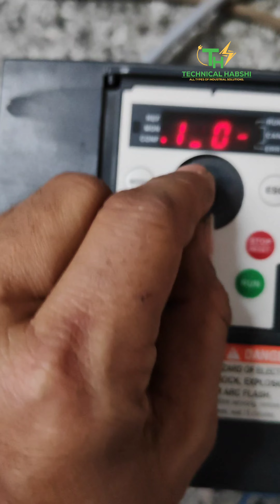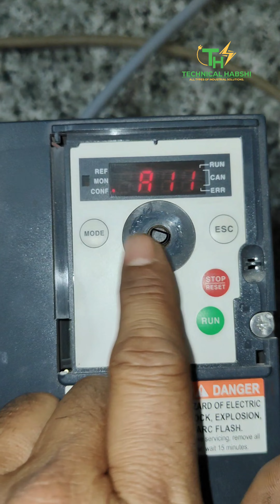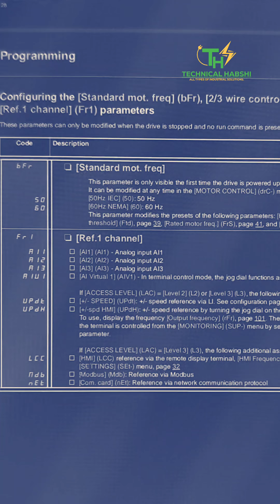How to enter port parameters 🤔 | ATV312 port program | Schneider AC drive Potentiometer parameter 👇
श्नाइडर ए टीवी 312 में आज हम आपको बताएंगे इसका पोर्ट प्रोग्राम कैसे करते हैं पोटेंशियल मीटर का पैरामीटर कैसे डालते हैं और भी बहुत कुछ वीडियो पूरा देखें और पसंद आने पर लाइक शेयर और सब्सक्राइब जरूर करें